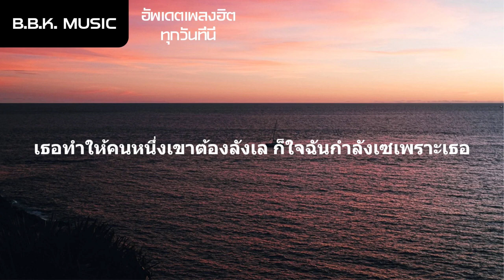เนื้อเพลง | ลังเล - PP Krit